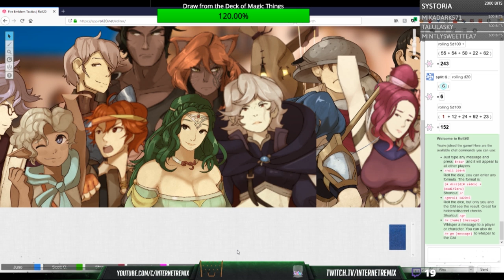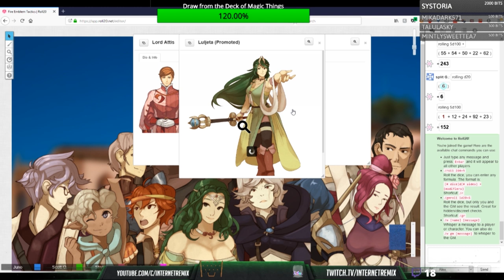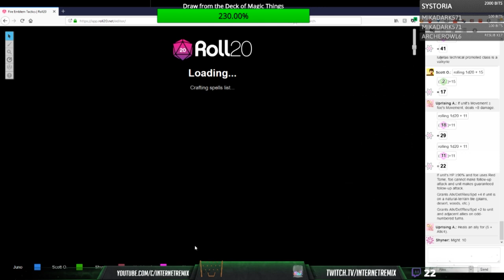Cursed Throne 11 - Swim Swim Swim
Swim Swim Swim